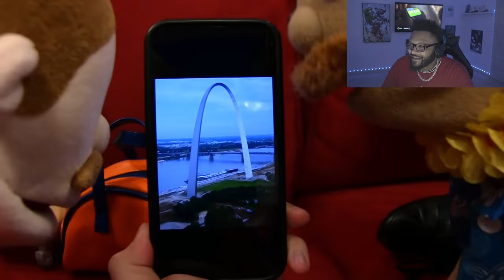SML Movie: Final Destination! *REACTION*